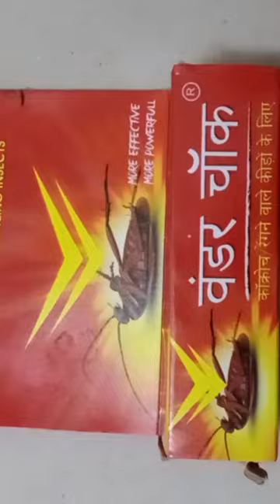cockroach chalk how to use.how cockroach chalk works.hit cockroach chalk review.lakshman rekha chalk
cockroach killer chalk working video in tamil.
cockroach killer homemade.
cockroach killer chalk poisoning in tamil.
cockroach chalk piece.
cockroach killing.
cockroach killing methods.
cockroach killing ideas.
how to cockroach kill at home.
how to kill cockroach in home.
how to kill cockroach easily .
how much cockroach chalk.
how does cockroach chalk work.
lakshman rekha cockroach killer,

cockroach killer chalk working video,
cockroach killer homemade
cockroach chalk piece
cockroach killing.
cockroach killing methods
cockroach killing ideas.